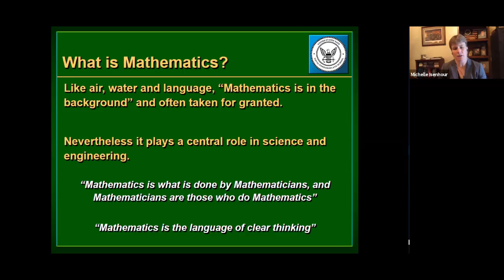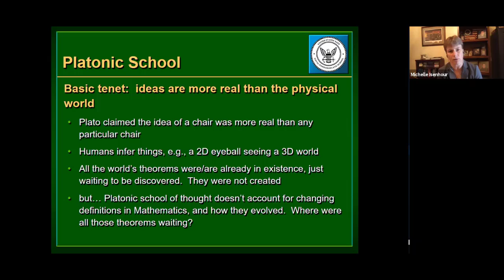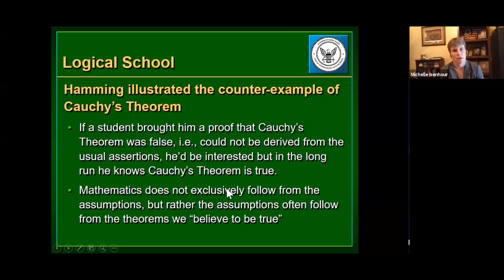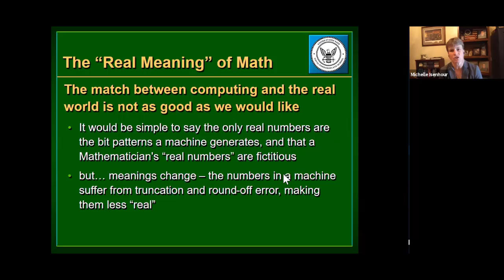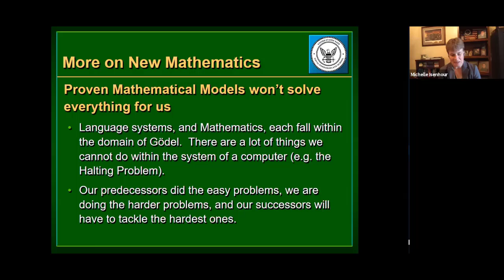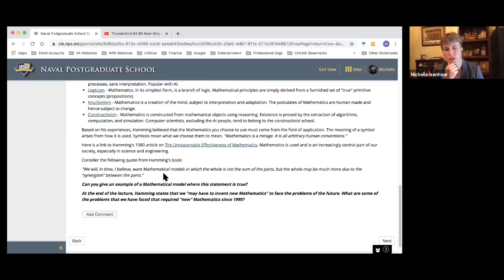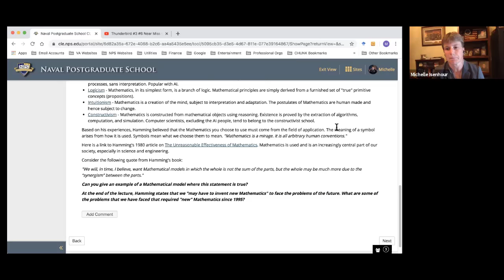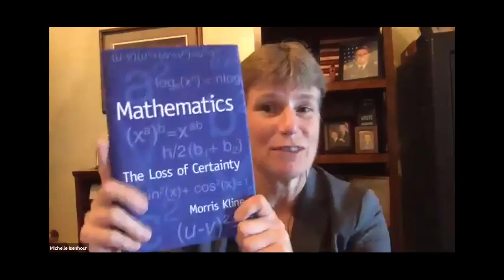Hamming Learning to Learn course discussions, 23 Mathematics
Like air, water and language, “Mathematics is in the background” and often taken for granted. Nevertheless it is universally accepted, playing a central role throughout science and engineering. Hamming was a mathematician.  He describes the characteristics of five different schools of mathematics: Platonic, Formalists, Logical, Intuitionists and Constructivists.  As a practicing mathematician, presenter Michele Isenhour notes how "mathematics is the language of clear thinking" but no two mathematicians are alike in their approach to mathematics.

Participant consideration of the expressive power of mathematics led to discussions on theoretical complexity and computability, in turn leading to an examination of representations for Artificial Intelligence (AI).  As a major example, Semantic Web standards development successfully normalized jargon and harmonized diverse AI concepts, offering much clearer expressive power for logical relationships.  Eventually the Web Ontology Language (OWL) achieved three levels of theoretically proven, demonstrable levels of definable reasoning: efficient, tractable and indeterminate (i.e.such computational queries may or may not finish).

As ever, the challenge for effectively applying the power of mathematics is the unavoidable responsibility of individual researchers.  In order to reach useful answers, it is essential to ask and explore the right questions.